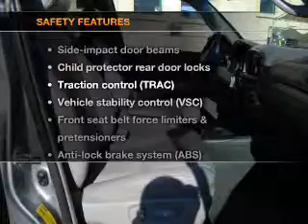2005 Toyota Sequoia - Carlsbad CA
Year: 2005
Make: Toyota
Model: Sequoia
Trim: Limited Sport Utility 4D
Engine: 8 cylinder 4.7 Liter
Transmission:
Color: Silver
Mileage: 102271
Address:
5555 Car Country Dr.